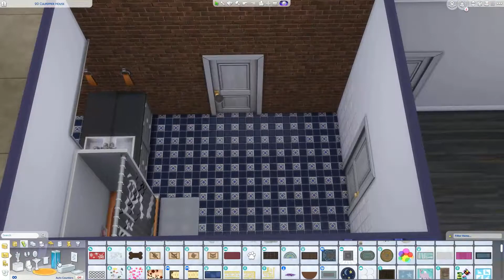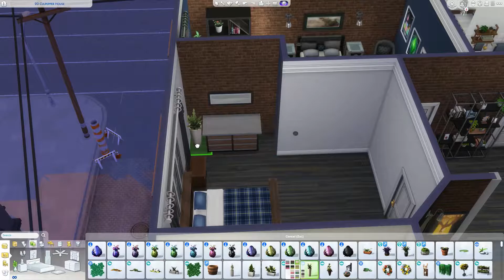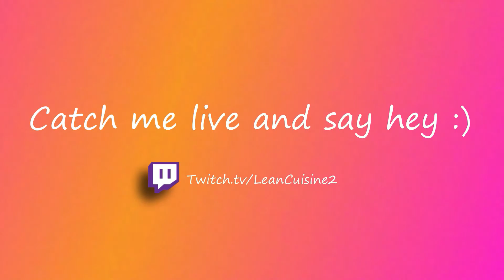BACHELOR PAD APARTMENT | The Sims 4 | Speed Build | NO CC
This dark, industrial apartment was built on the 20 Culpepper house apartment lot in San Myshuno! It's 3 bedrooms for 3 roommates, and 1 bathroom with a large open living area and kitchen, perfect for parties! I noticed that lately, I haven't been making very many builds meant for guys, and most of them are decorated very girly, so here's one for some of your masculine sims to live in together!

👇👇Check out all of my builds (including this one!) on the gallery👇👇
Origin ID: Lean_Cuisine2
Come say hey and catch a live build on twitch :)